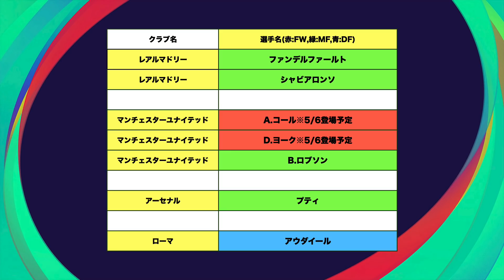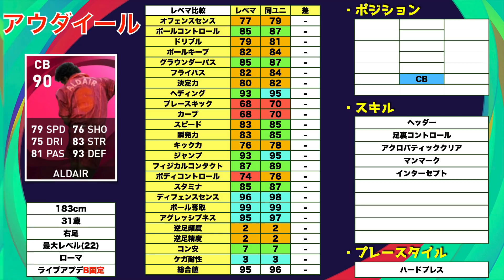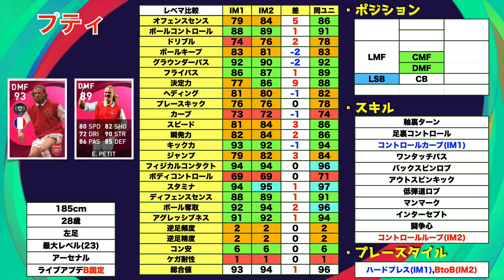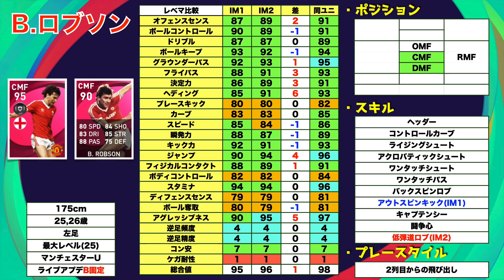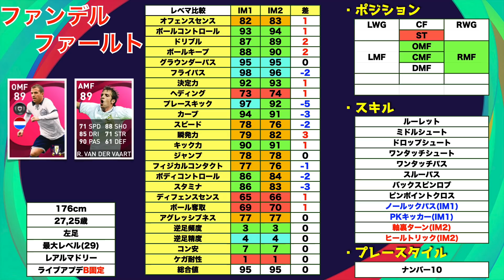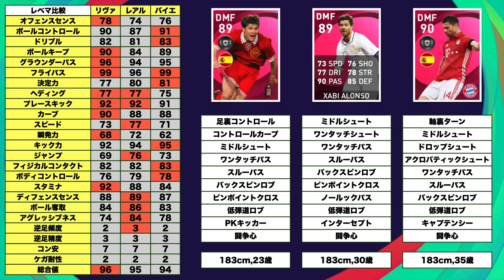【希少IM】今後のIMは復刻多め！？残るメンバーの中で当たりはあのクラブだ！！！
はい,ど〜も〜